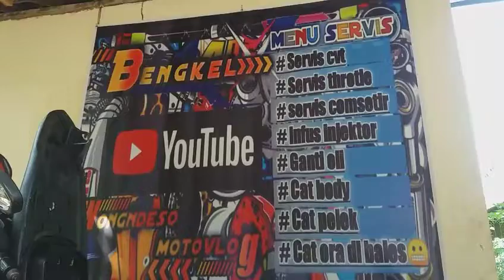beat fi suara kasar seperti helikopter